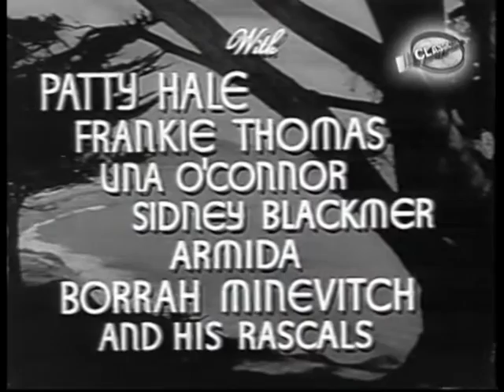Always in my Heart (Siempre en mi Corazón)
Extracto del CD Melodìas Inolvidables con Armónica, Vol.2, de Freddy Rojas